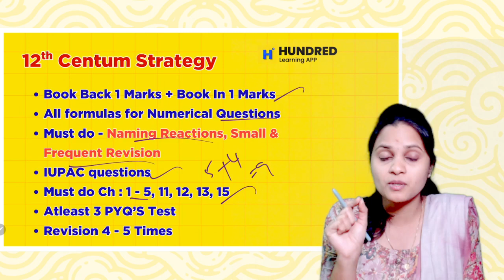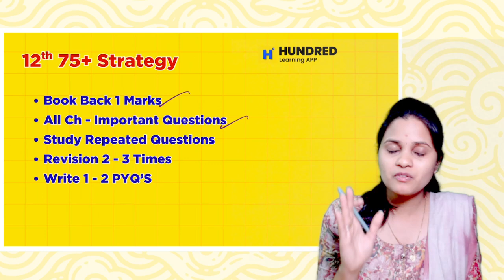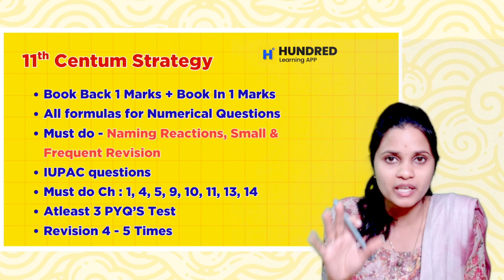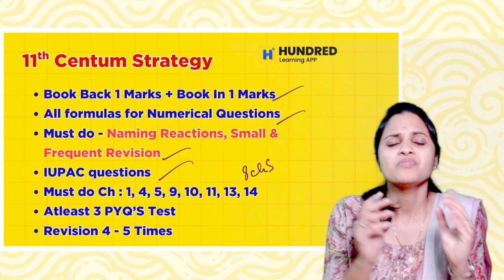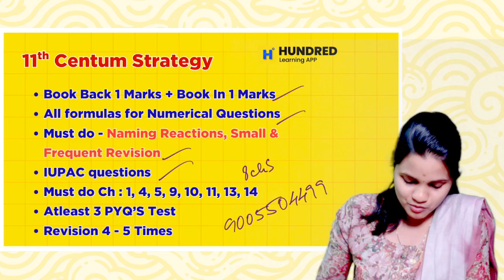11th & 12th Chemistry Centum Study Plan to score full marks in Public Exam 2026